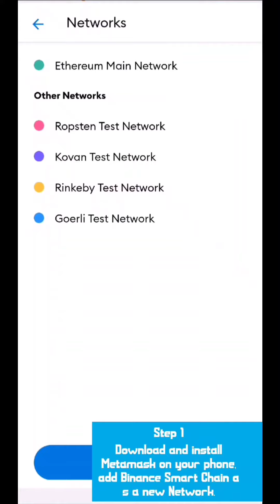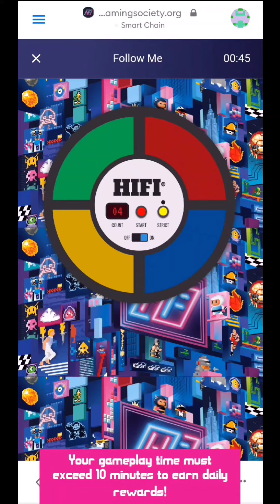How to buy/stake $HIFI to earn rewards on HiFiGamingSociety.org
BSC Contract Address: 0x0A38bc18022b0cCB043F7b730B354d554C6230F1